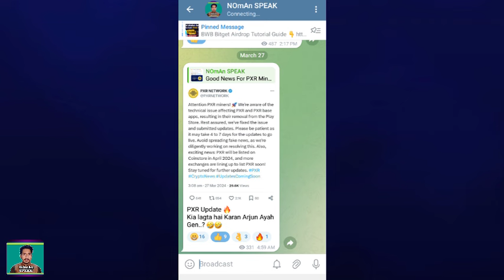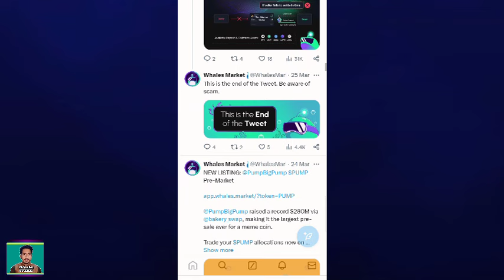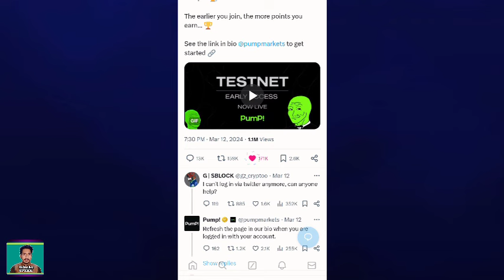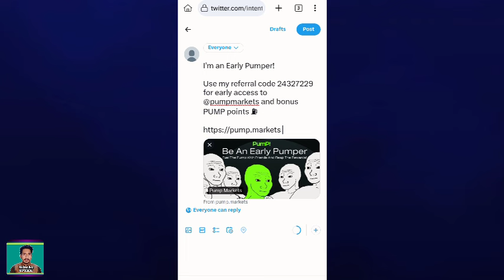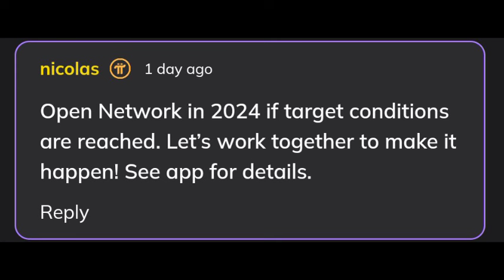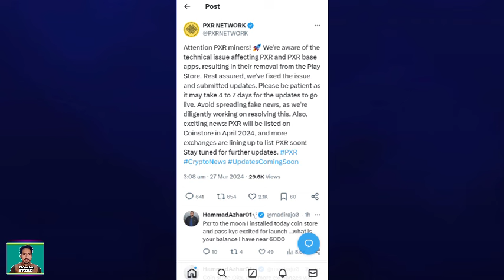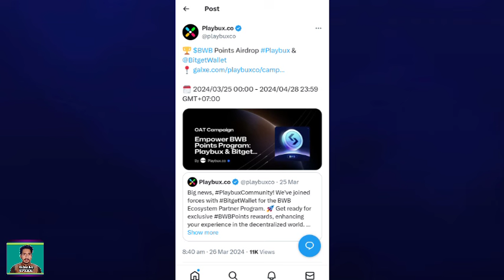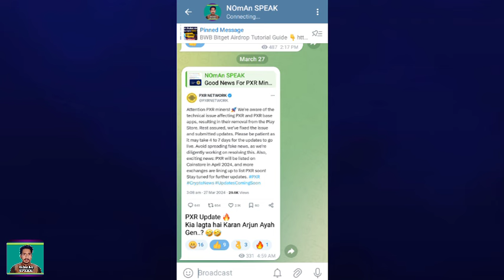Pi Launch in 2024 and KYC Annocment by CEO Nicole | Pump Point Mining Back By Binance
In this video I tell you new mining app pump point back by binance and pi network ceo nicole announcement about pi launching or kyc and other 3 mining/airdrop update don't skip must watch complete video.

Enter this code:- 88735281
✨️Code will boost 10%

OFFICIAL ACCOUNT;

Coming.

Pakistan Zindabad🇵🇰